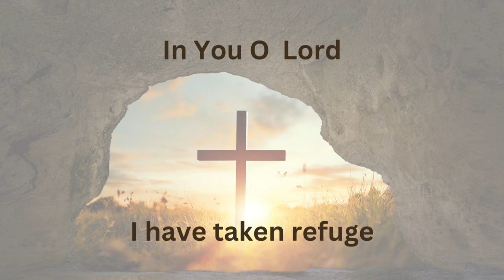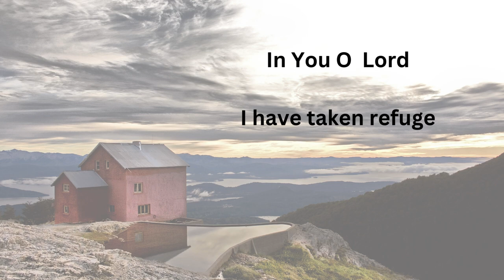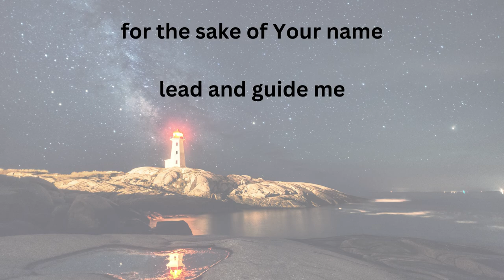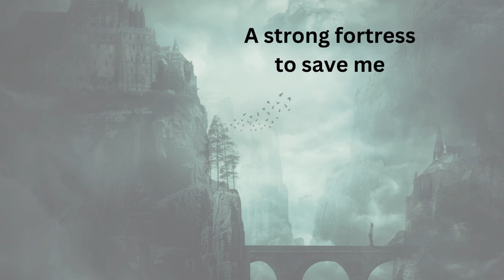Rescue (Audio and Lyrics)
First song written based on a Psalm in the Old Testament of the Bible.  Took the words from Psalm 31:1-5 from the NIV and put them to music.

There are times in my life when I identify with this Psalm greatly.  Whenever I go through struggles and challenges the world throws at me, I want the Lord to come to my rescue and fortify me and protect me from the enemy.

The Lord is good and will always come to my rescue if I call upon Him.  Sometimes the rescue doesn't take the form I am wanting or expecting but it is what I need in the moment.

The verse and chorus are written from the NIV bible word for word.  I added the bridge later in life to reflect on how the Word makes me feel when I read God's Holy Word.

I know if I read His Holy Word I will always be in a better place after I read it.  His Word gives me peace and comfort in the midst of the chaos that can happen during life.

I do read the bible daily and use the HEAR journaling method.  I do this in the morning or later in the day if the morning is too busy.  I have to thank and praise God for my Pastor Tim Leuking for helping me establish this habit in my life.

Once I started reading the bible and journaling a year ago, I wondered why I never did in the past.  What a huge difference it makes to actually journal after reading the bible.  The HEAR journaling method is a good and easy model to follow.

I hope and pray anyone reading this either journals while they read the bible or starts journaling soon!  It makes a huge difference in amplifying study of His word.

We are so loved by God.